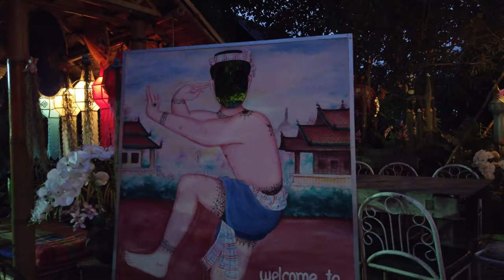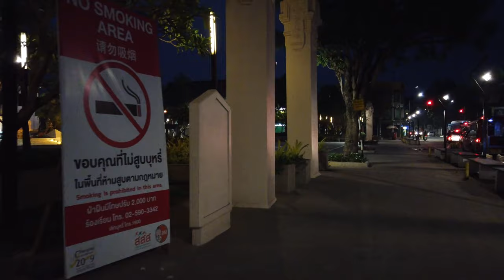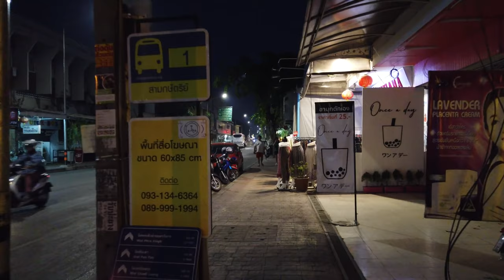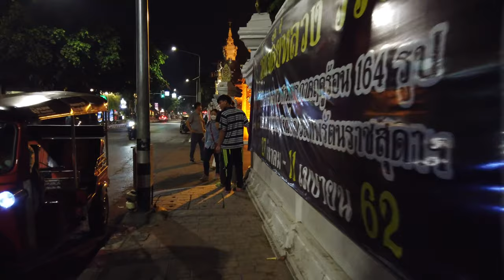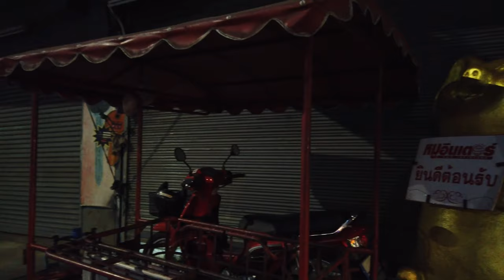Walking in CHIANG MAI Thailand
The inner old city houses various Wats - Buddhist temples - for getting in touch with Thai history and culture in this old capital of the Lanna Kingdom

We start this evening walk at the Tha Phae Gate and go through many wats on our way to the centre of the Old Town and eventually up North before heading back down to Old Town